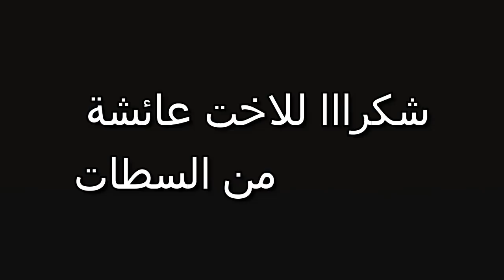كيكة معسلة بالبرتقال بمقادير بسيطة موجدة في كل بيت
المقادير
250 غ دقيق ابيض { 2 كيسان و نصف عنبة}
200 غ سكر سنيدة { كأس و نصف عنبة }
3 بيضات
100 مل زيت { كأس الا ربع زيت }
خمارة
برتقالة